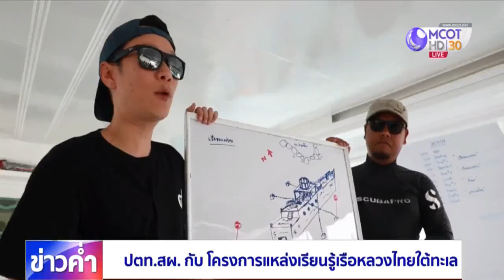ปตท.สผ. กับโครงการแหล่งเรียนรู้เรือหลวงไทยใต้ทะเล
โครงการ “แหล่งเรียนรู้เรือหลวงไทยใต้ทะเล” ซึ่ง ปตท.สผ. ร่วมกับหลายภาคส่วนจัดทำขึ้น นอกจากช่วยเพิ่มปะการังและที่อยู่อาศัยของสัตว์ทะเลแล้ว ยังเป็นแหล่งท่องเที่ยวใต้ทะเลที่สร้างรายได้ให้แก่คนในท้องถิ่น